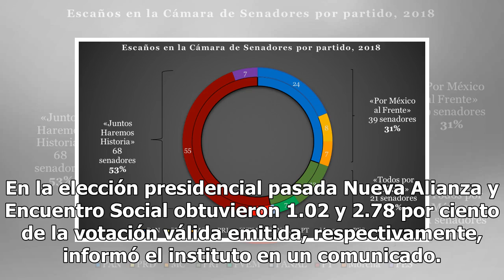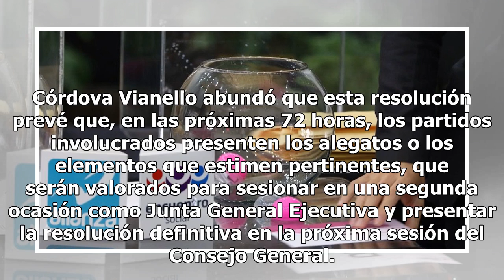INE avala la pérdida de registro de PES y Panal - El Diario de Yucatán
MÉXICO (Notimex).- La Junta Ejecutiva del Instituto Nacional Electoral (INE) aprobó la declaratoria de pérdida de registro de los partidos Nueva Alianza y Encuentro Social, pues ninguno de los dos alcanzó al menos tres por ciento de la votación requerida por ley. En la elección presidencial pasada N...